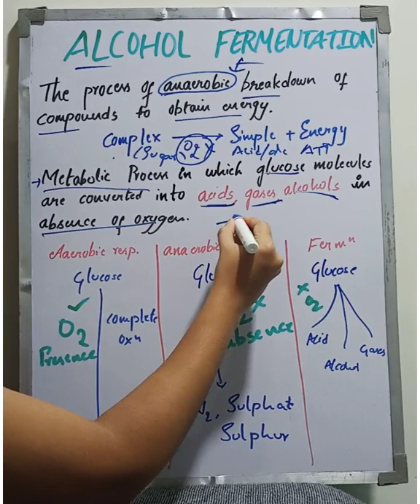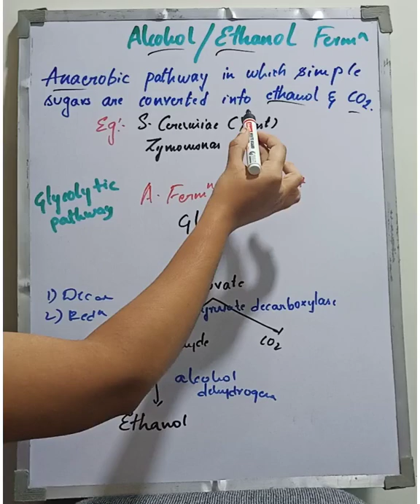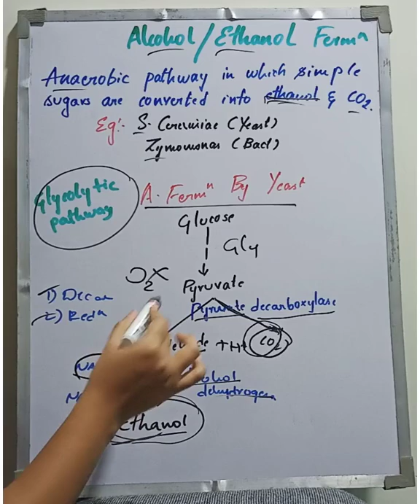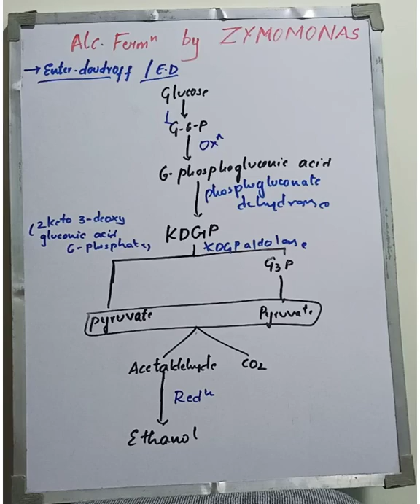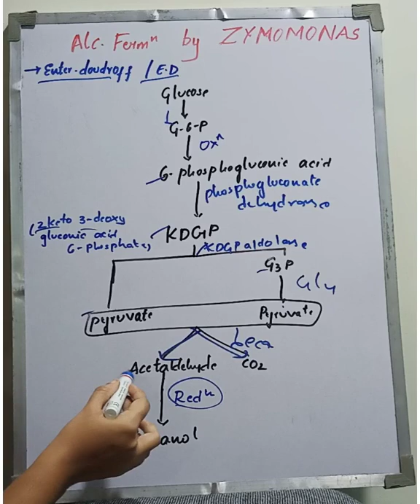Alcohol Fermentation explained easily in Telugu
Alcohol Fermentation
Fermentation definition